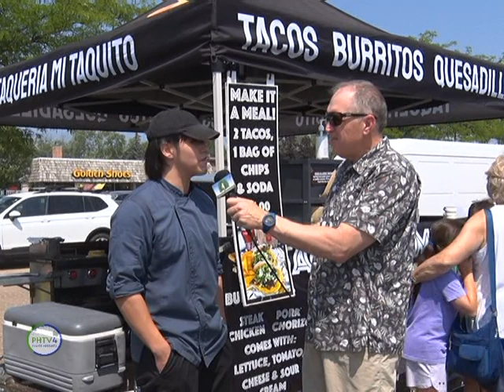Farmer's Market: Summer 2023 6-21-23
Host Dave Wierzal interviews several vendors at the Palos Heights Farmers Market